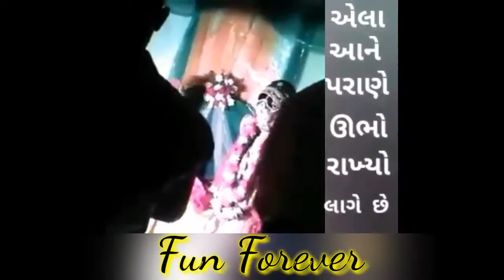Parane Marriage || પરાણે લગન કરવા લાગે || Fun And Other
Parane Marriage
આને કોકે પરાણે ઉભો રાખ્યો લાગે છે

Do not miss watching this video
Fun Forever

Fun Forever :-

To Connect With Our Channel
Fun Forever